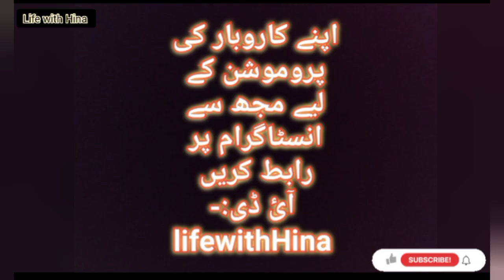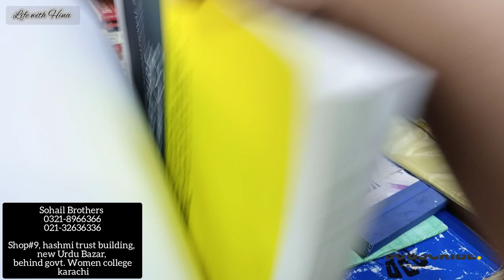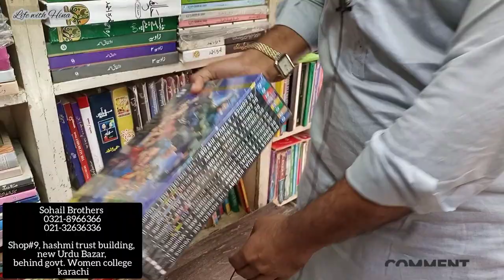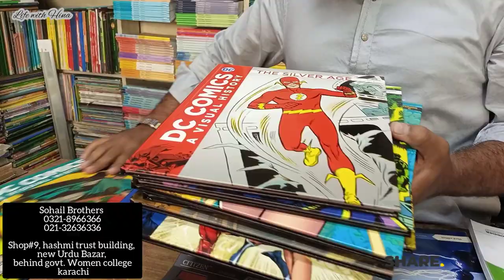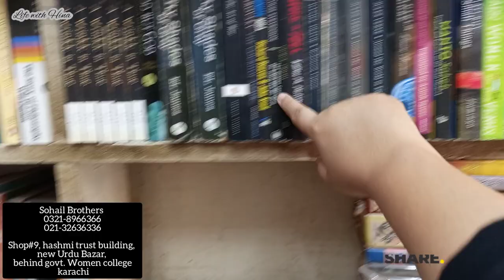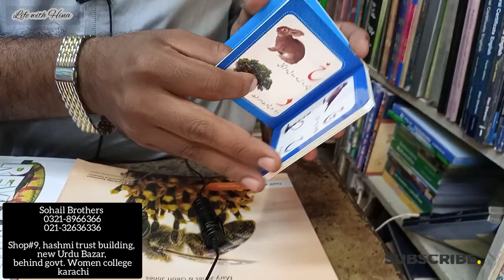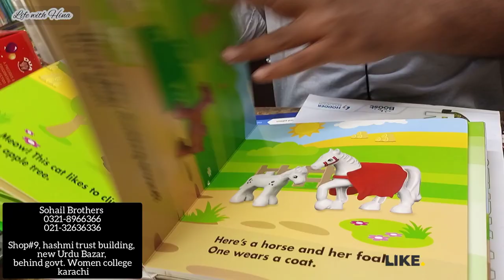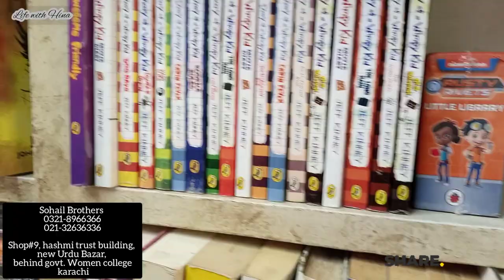Best shop for novels, story books, coloring books e.t.c. | all in one book shop [Sohail brothers]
in today's video I gave you a suggestion to buy
cute colouring books,
knowledgeable books,
novels, story books,
bed time stories
school courses,
matric course,
e.t.c.

all kinds of books only in one shop

ID:-
   lifewithHina

background Music
credit
BeatbyShahed